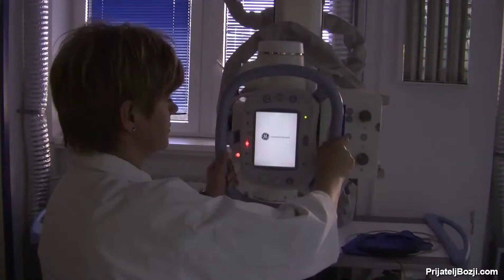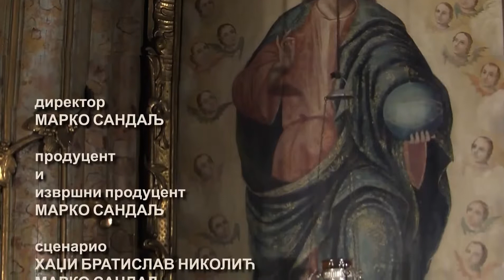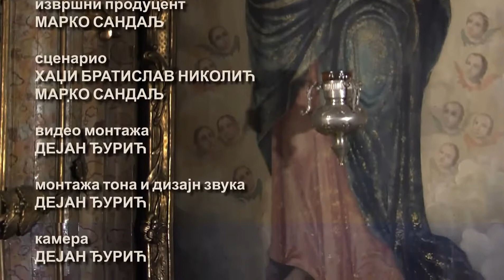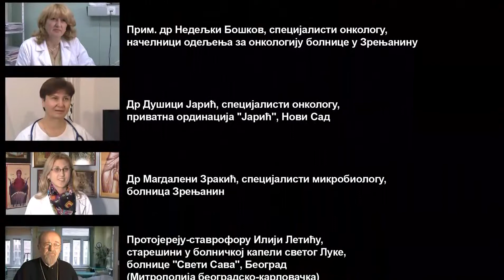Бог има задњу реч Part 4